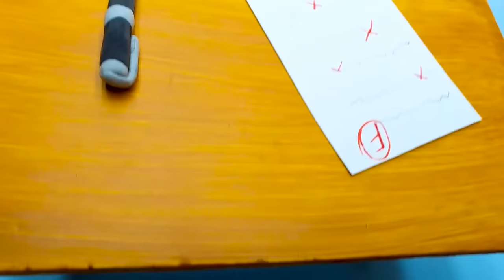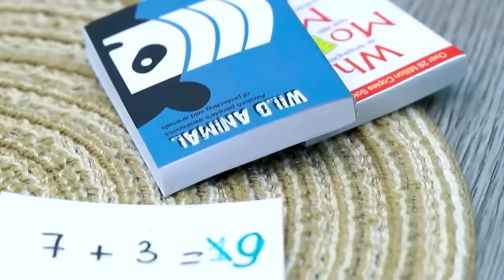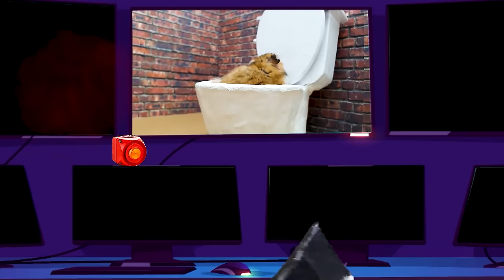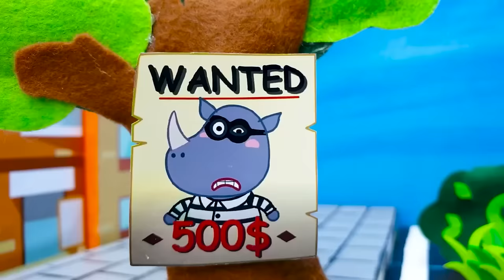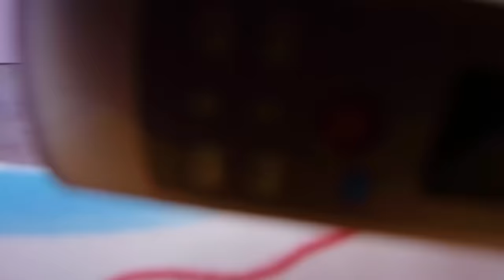So Sorry Minnie! Hamster Hamham Will Be A Good Student | Life Of Pets HamHam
Today was a really bad day for the hamster so he wanted everyone around him to disappear. Are hamsters really happy living alone?

0:00 So Sorry Minnie! Hamster Will Be A Good Student
2:52 Mommy Minnie! Don't Leave Hamster Alone
6:32 Please Comeback Home, Minnie
10:02 Hamster and Spongebob! Please Come Back Home With Minnie
12:47 Hamster and Spongebop Pop It Battle Challenge
15:32 Hamster HamHam Rescue Spongebob
18:32 Hamster Espcape Prison
21:27 Hamster HamHam Escape From Prison With A Spoon
25:13 Hamster Escape From Amazing Prison Maze In Real Life
27:41 Hamster Escape Prison With Paw Patrol
29:57 Hamster HamHam Escape Maze
34:53 Hamster vs Speaker Man Battle
38:17 Police Hamster Catching a Treasure Thief in a Museum
42:12  Hamster Cleans The House With Spongebob
45:41 BlackPink Ice Cream Machine
48:08 Hamster Adventure In Forest
52:24 Hamster With Biggest Ice Cream Truck and Catch The Thief
54:37 HOT VS COLD ROOM CHALLENGE: Pomni vs Hamster
56:50 Hamster HamHam Take Care Baby Boss In Toilet

 🐹💖 Welcome to Life Of Pets Hamham channel! 💖 🐹
Our guinea's name is HamHam.  We create videos about the adorable baby guinea HamHam. If you are an pets lover then this channel is for you.  We hope you enjoy our video!